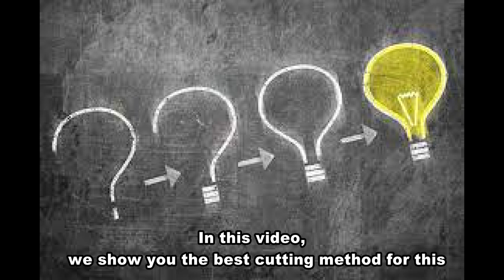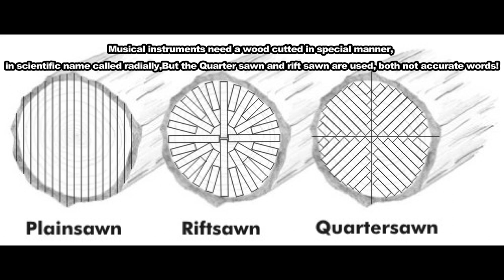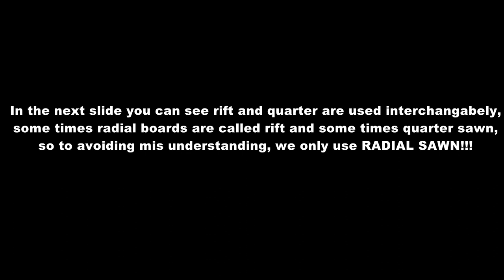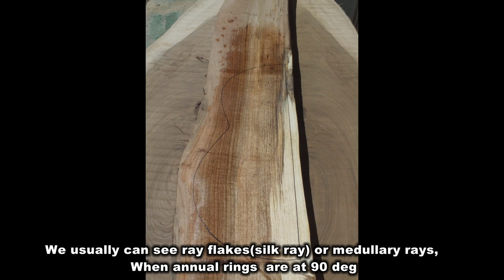Chain Saw Milling a Walnut Tree into Guitar Tone Wood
00:00 Introduction
00:27 Samples of walnut guitars
1:41 Cutting method for tonewood
2:50 Chainsaw milling
7:14 Bandsaw milling
8:19 Radial cut illustrated
8:34 Ray flake illustrated
8:46 Samples of walnut sets

I will show you how to use chainsaw for milling tree and producing TRUE CUT boards.

 "Wood boards features mainly depend on sawing method" !!!

There is very important but hide aspect that affect lumber quality too much! unknown for the most wood-supplier s and woodworker s.

sawing method can makes a lumber high quality, good appearance, hard and strong, and stable against weather change, even better work-ability for instance less grain run-out and tearing!
or can makes it inferior, prone to cracks, wrapping, low stability and bad working features.

musicalinstruments tone wood, is one of the most critical jobs in wood supplying, so we give examples of musical instrument's tonewood wood supplying, other tasks will be easier.

I choose walnutwood , since it is one of the best acoustic and appearance woods for guitarmaker s and other luthier s.

In this video, I will go to mountains gardens at altitude 2000 meters above sea level, since the best tone woods yielded from higher growing altitudes.

I draw Radial Sawing plan on both ends of wood log, according to years of my experiences, and I sawing treetrunk to RadialBoards with the highest possible quality for wood.

By aid of guidance lines, I can do chainsaw Milling free hand, with out need to Alaska chainsawmill equipment.

I continue minor cuts at work shop, by bandsaw...

The resulted boards are radial(called quartersawn or riftsawn but not accurate phrases) with annual rings at 90 degree to the board's face.

It is the highest quality wood board preparation, specially for musical instruments!

@sinawood : Scientific Approach to ToneWood:surgery on the wood!

music on the video is free music